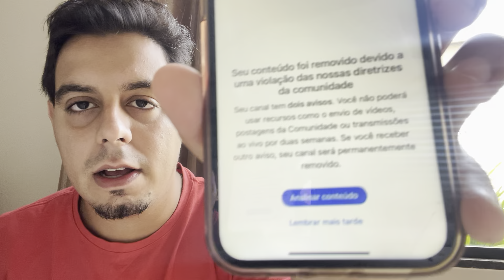EU NÃO AGUENTO MAIS 😭